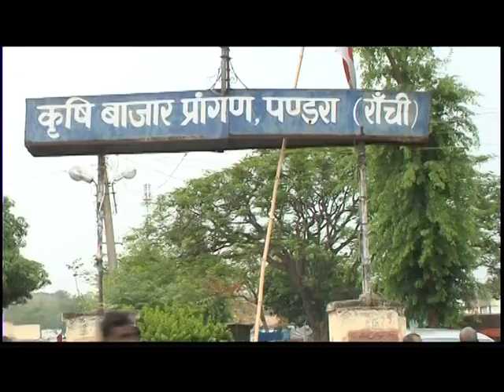PROMO KRISHI DARSHAN